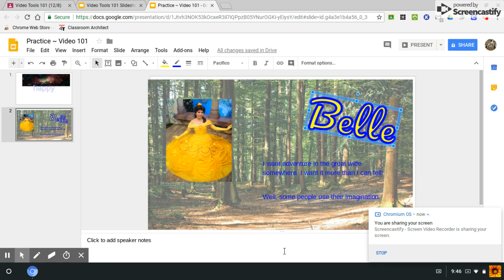test with Belle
This is a practice Screencastify from my PbvU Video Tools class!